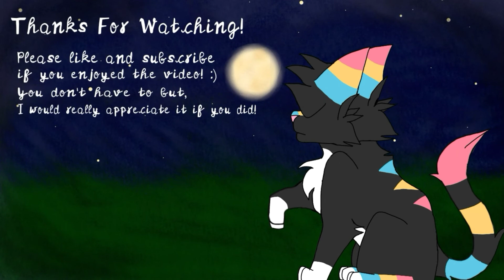Malto meme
Hi I finished this finally! :) Only took me like 6 months lmao
I put alot of time and effort into making it so I hope you like it!

But you don't have to if you don't want to.